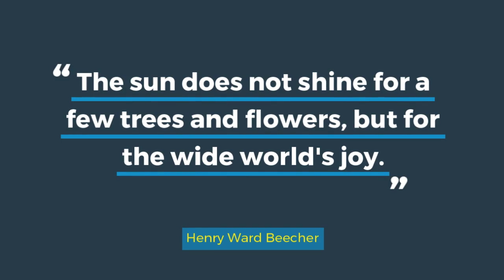CSK Wellness video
CSK staff wants everyone to take action to stay physically and mentally healthy during their time at home. They've shared some of the ways they stay well in this video.